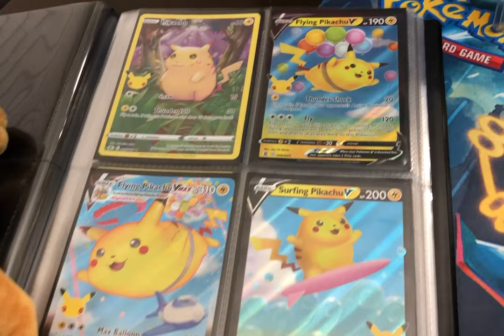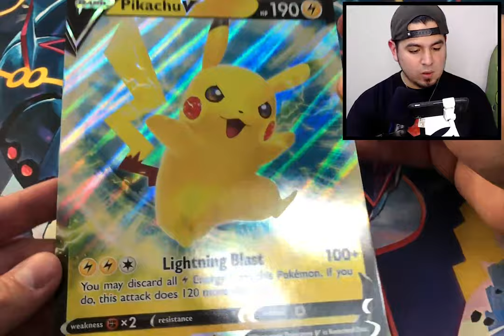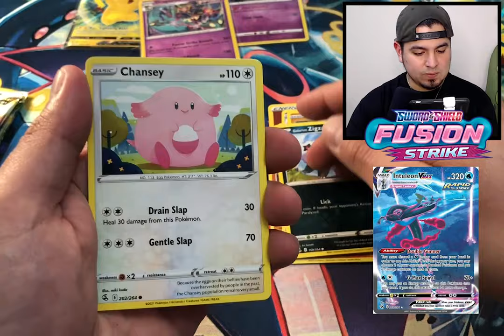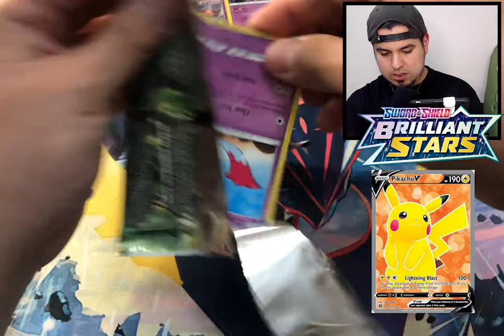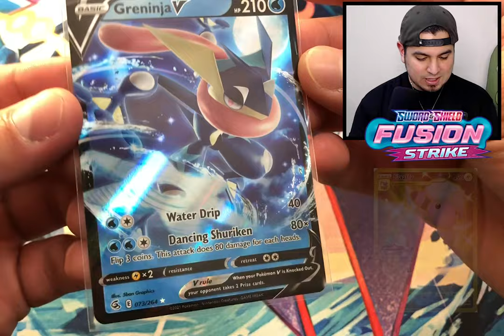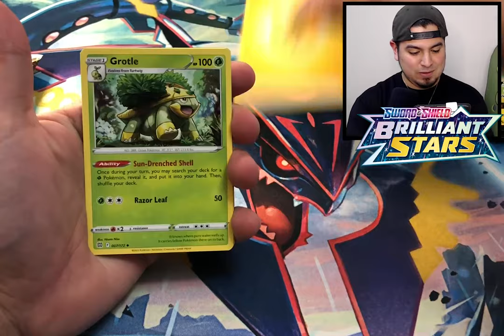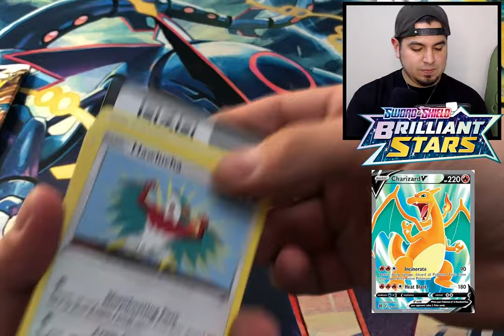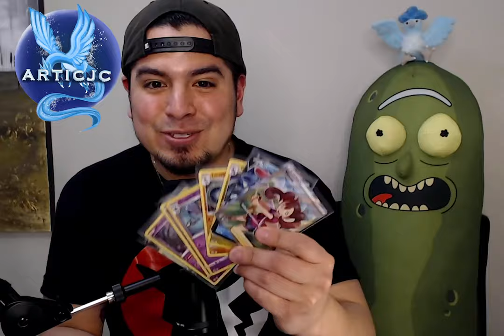OPENING THE 2022 PIKACHU V BOX | I CANT BELIEVE THIS HAPPENED!!!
I MIGHT AS WELL CHANGE MY NAME TO PIKAJC AFTER OPENING THIS BOX, BRILLIANT STARS AND FUSION STRIKE MADE THIS BOX A HIT!

It feels like the off season with the Pokemon TCG or maybe everyone's burned out from Brilliant Stars but on this channel we continue to pull hits. This box is filled with great promos along with Brilliant Stars and surprisingly Fusion Strike. I like it!

My name is ArticJC welcome to the channel, if you are brand new as always leave a like, hit the subscribe to keep coming back and leave a comment letting me know what you thought about the pulls from this set!

My Editors
Thumbnail Created by Dynamax Chris

My Editor-In-Charge  by Mavi